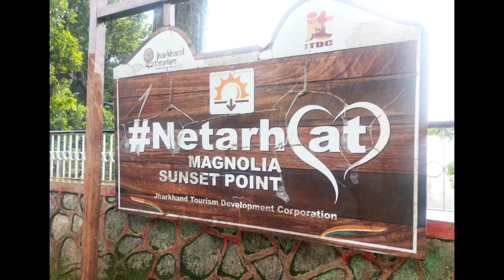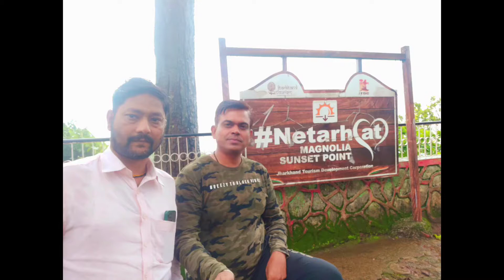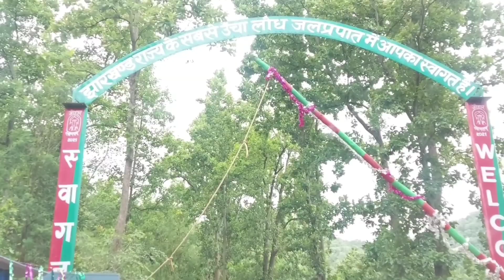नेतरहाट - एक रोमांचक सड़क यात्रा वाराणसी से नेतरहाट तक का । Epi - 2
झारखंड में छिपा हुआ एक पर्वतीय स्थल। लोध जलप्रपात - झारखंड का सबसे ऊंचा जलप्रपात।